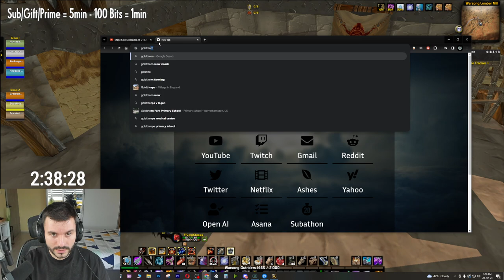DRUID Feels so Good in Season of Discovery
The Adventures of Frostadamus in classic wow Hardcore and more, from leveling to gold grinds, from Raids to PVP!